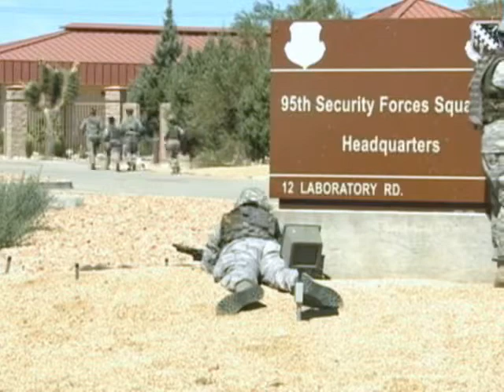Dateline Edwards-Base conducts ORE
Team Edwards participated in an operational readiness exercise the week of September 13th. One real life scenario, held at North Base, offered valuable training to all that participated.